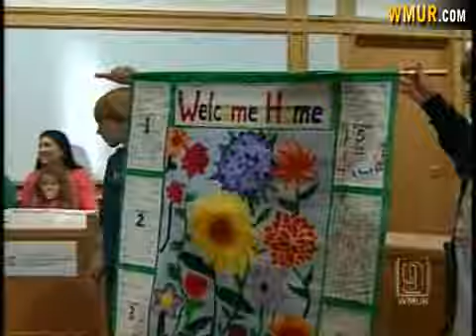Family Says 'Extreme Makeover' Doesn't Seem Real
The Marshall family, of Lyme, is settling into their new home, which was built by volunteers and craftsmen for the ABC show "Extreme Makeover: Home Edition."